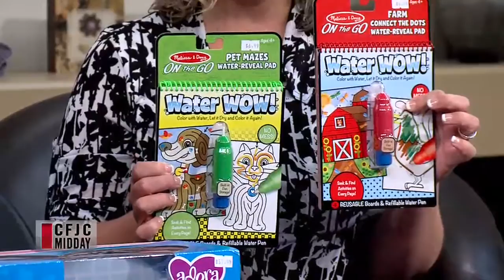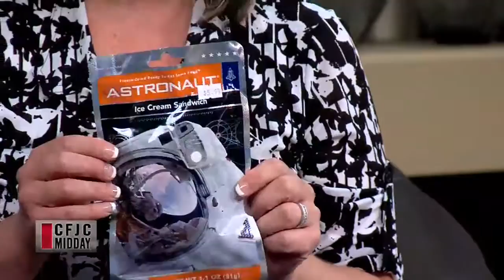CFJC Midday Aug 6 Tumbleweed Toys